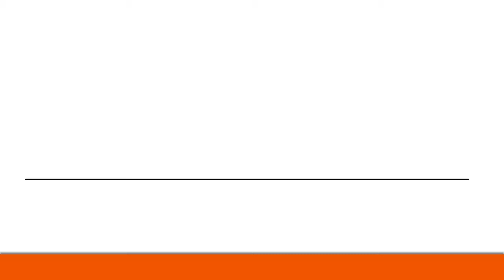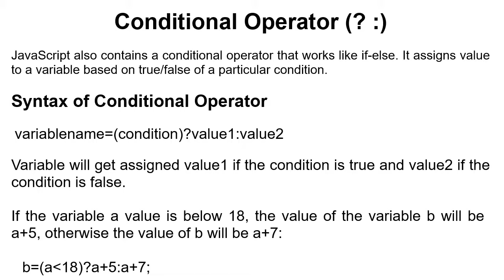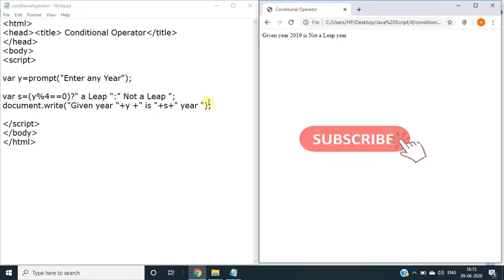Conditional Operator in JavaScript in Hindi || By : Anu Monga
HARTRON SKILL CENTRE, RISHI NAGAR, HISAR

Video Credits: Purva